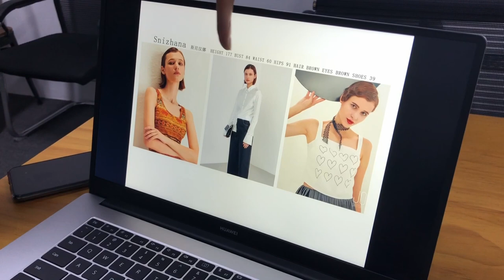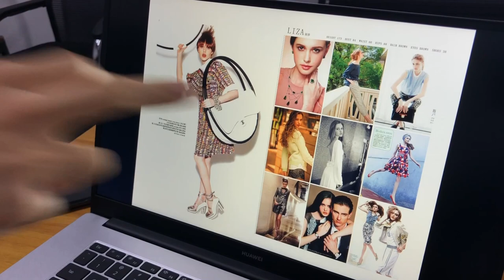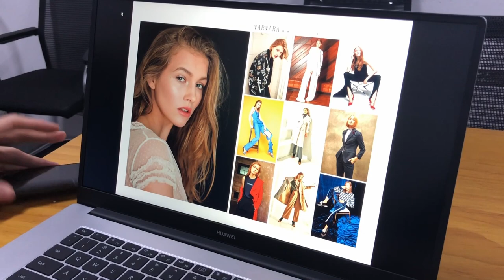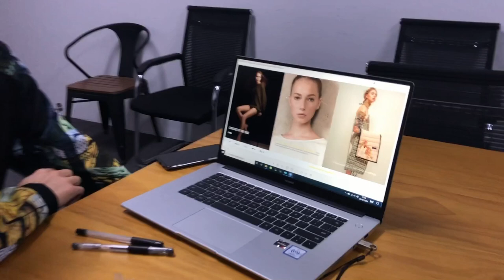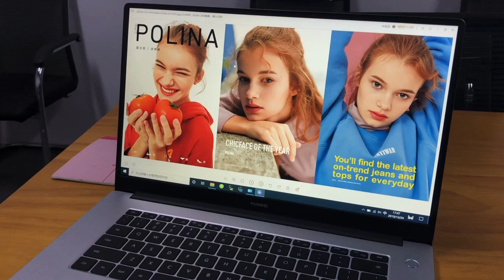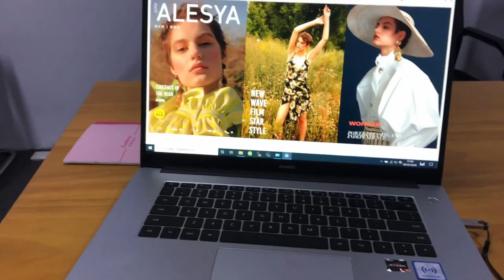【広州卸市場】中国の写真撮影所、実際に行って「サンプル撮影＆商談」して来ました！【前編】